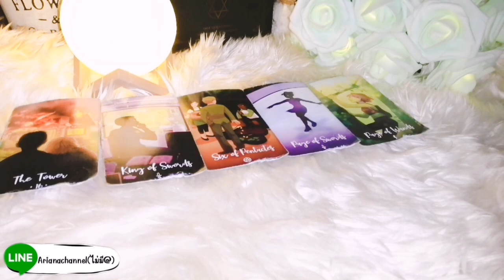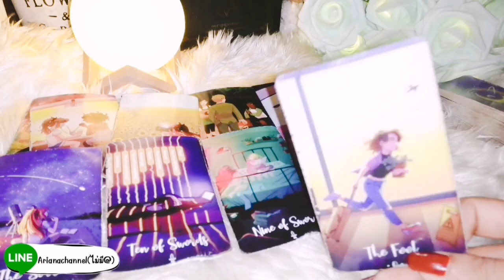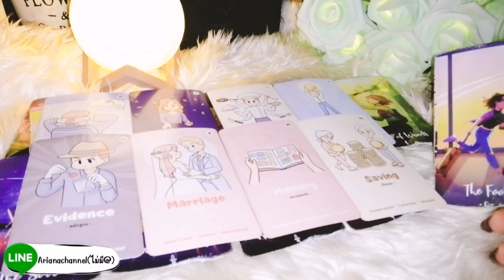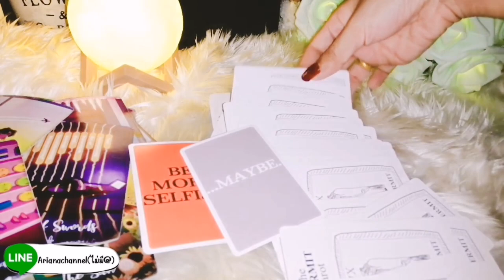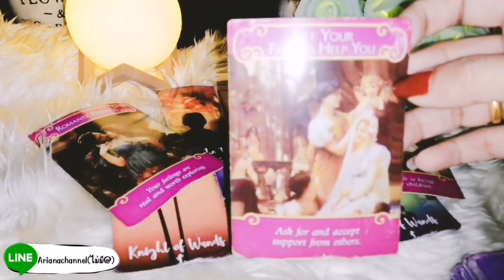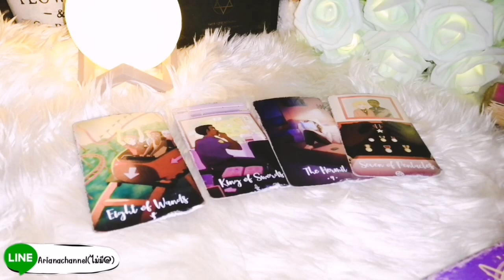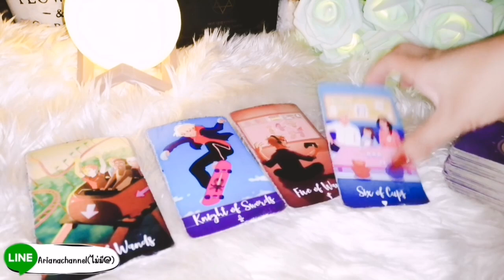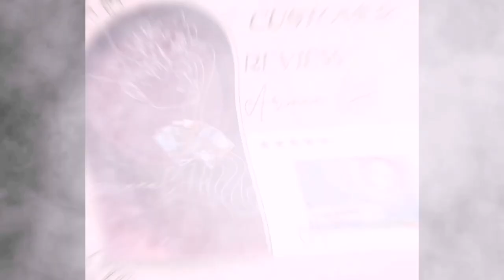ดูดวง​ ความรัก​ ธาตุลม - กุมภ์​ เมถุน​ ตุลย์​ คนรอรักเก่า เดือนกุมภาพันธ์​66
ดวงความรัก สำ​หรับคน​รอ​รัก​เก่า​
ประจำเดือน กุมภาพันธ์2566

มีรีวิวจากลูกดวงจริงหน้าโปร์ไฟล์ไลน์

0:00 -​ intro
0:07- คำแนะนำ
0:11 -​ เริ่มการทำนาย
10:32-​ แยกย่อย12ราศี

ธาตุลม : กุมภ์, เมถุน, ตุลย์
ธาตุดิน : มังกร, พฤษภ, กันย์
ธาตุไฟ : เมษ, สิงห์, ธนู
ธาตุน้ำ : มีน, กรกฏ, พิจิก